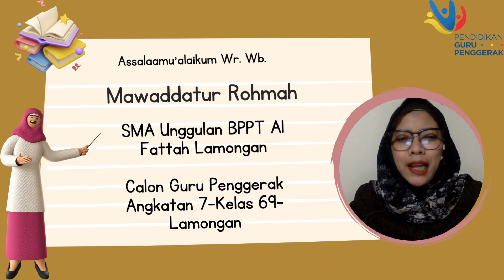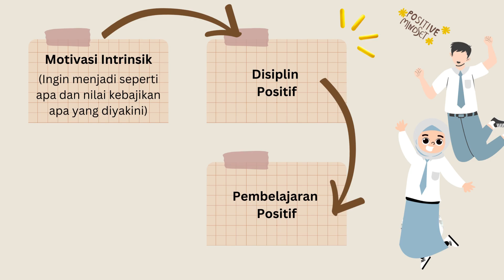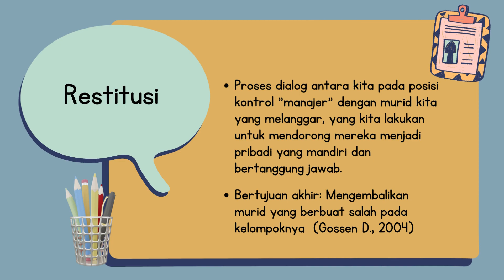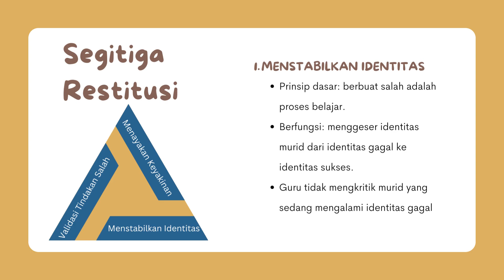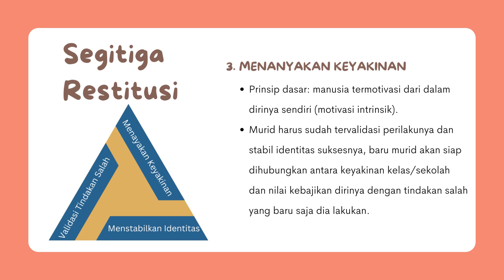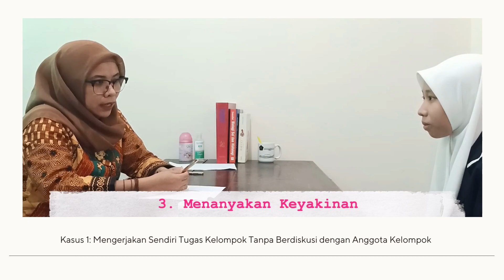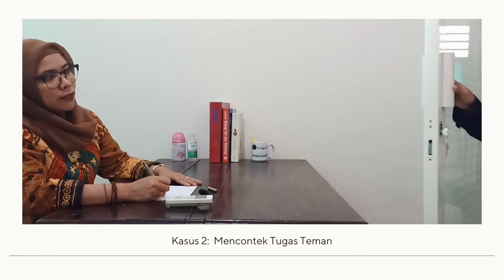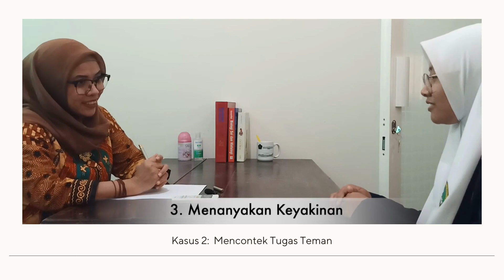Demonstrasi Konstektual Modul 1.4. Penerapan Segitiga Restitusi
Video ini mendemonstrasikan tentang penerapan Segita Restitusi sebagai metode penerapan disiplin positif dalam pembelajaran.
Segitiga Restitusi diperkenalkan oleh Diana Gossen (2004), yakni sebuah cara berdialog dengan murid/anak kita ketika mereka melakukan kesalahan/melanggar keyakinan kelas yang sudah disepakati. Segitiga Restitusi bertujuan mengembalikan anak kepada kelompoknya dengan karakter yang lebih kuat. Semoga bisa menjadi referensi, dan mohon maaf atas segala kekurangan baik materi maupun teknis. Terimakasih banyak.